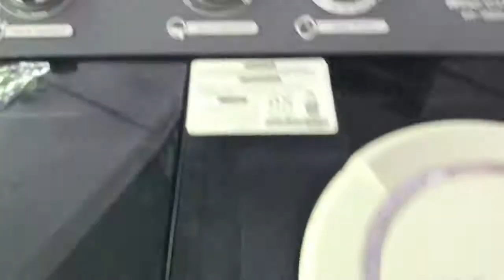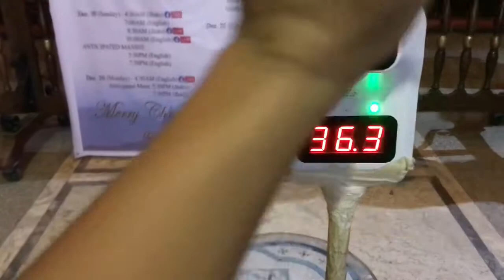Disperas ng PASKO "Merry Christmas mga kadirty!!!"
Merry Christmas mga kadirty!!! ❤️❤️❤️